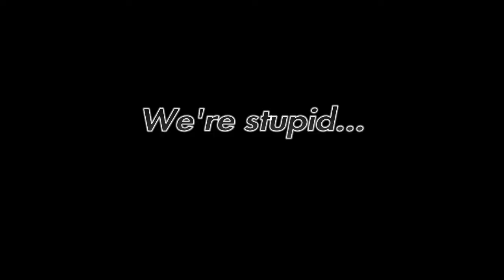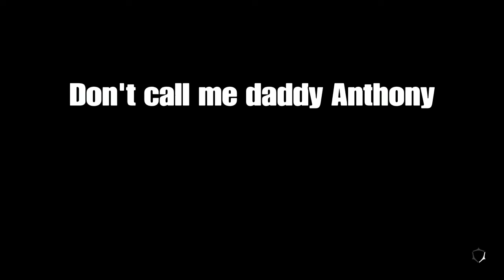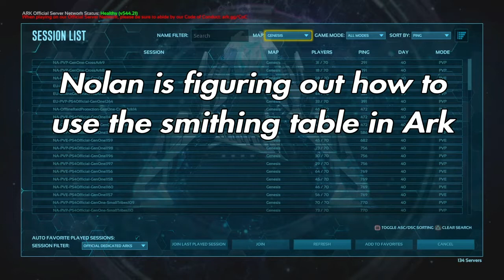The boys and I are stupid...